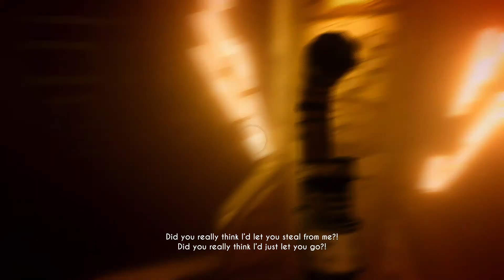Yes ma'am... | Bendy and the Ink Machine Chapter 3